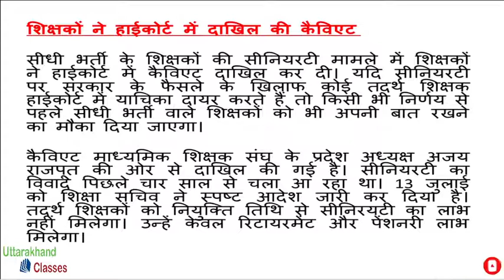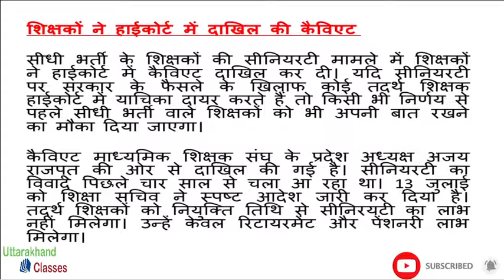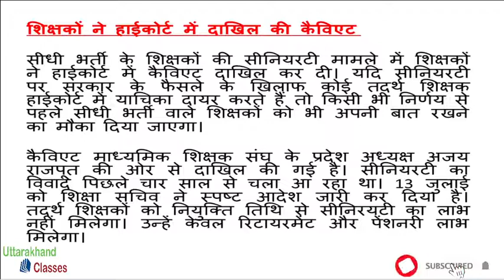शिक्षा विभाग में शिक्षकों की बंपर प्रमोशन की तैयारी,जानिए किसका होगा चयन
शिक्षा विभाग में शिक्षकों की बंपर प्रमोशन की तैयारी,जानिए किसका होगा चयन और किसे मिलेगी पदोन्नति

General knowledge
Current Affair
Current Affair uttarakhand
General knowledge 2021
Uttarakhand hindi
Uttarakhand computer classes
computer basic question
computer one linear question
important question and answer in all exam
Group C exams
group D exams
uttarakhand exam latest notification
Exam newspaper complete study
Patwari exams 2021
lekhpal exam 2021
DEO exams
van daroga
ukpsc and uksssc exam papers
ubter, utet exam question
Uttarakhand all exams question and answer
uttarakhand cabinet 2021
uttarakhand BJP govt
latest current afair 2021
world affair
reasoning question
uttarakhand complete exam course
uttarakhand general knowledge 2021,
uttarakhand general knowledge in english,
uttarakhand general knowledge questions,
uttarakhand general knowledge question answer,
uttarakhand general knowledge questions and answers in hindi,
uttarakhand general knowledge latest,
uttarakhand general knowledge questions and answers in hindi 2021,
uttarakhand state general knowledge,
Uttarakhand classes by pankaj, with the mission of providing a free, world-class education for anyone, anywhere.
This channel is best platform for those aspirant who doing preparation of uttarakhand state exams. The content used in video
is helpful for UKPSC, UKSSSC, UBTER & other board exams preparation student.
Here we provide best education for jobs aspirant with latest current affair and general knowledge.
Common Syllabus of uttarakhand state exams
Hindi, General knowledge, Reasoning, current affair & Uttarakhand GK